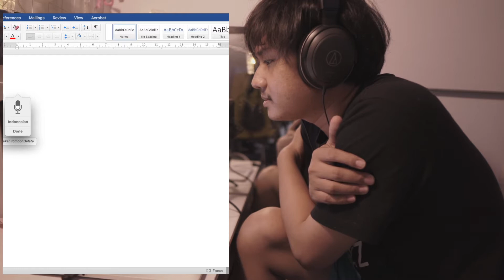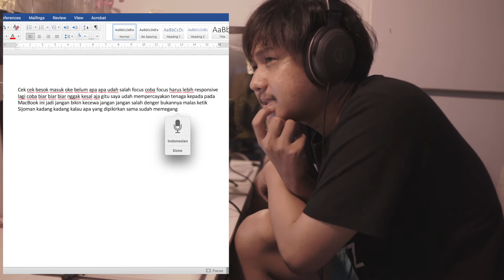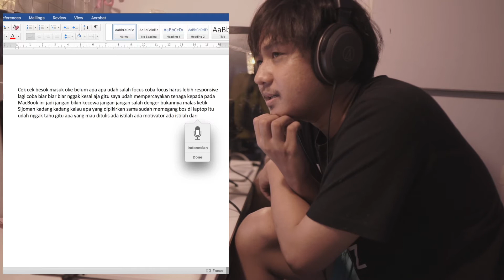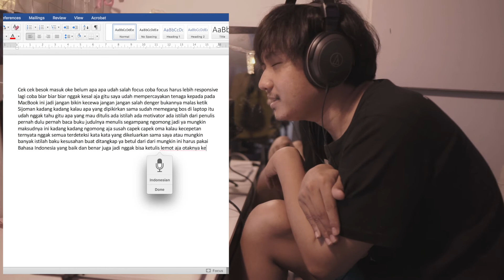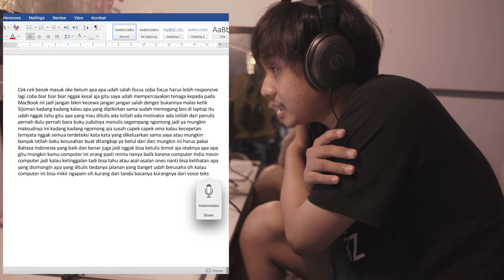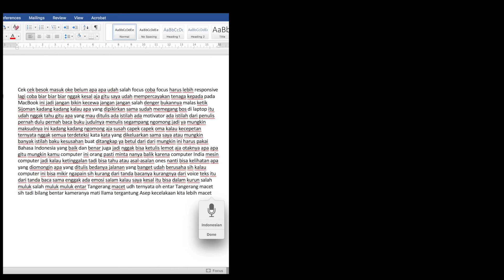Monolog Dikte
males nulis , minta di tulisin komputer, malah debat